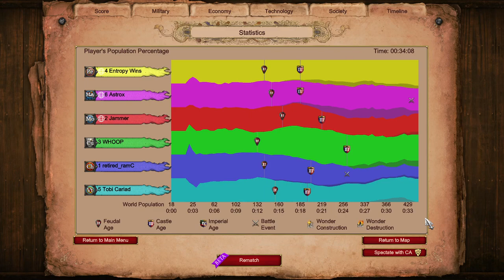African Clearing is Back! 🎉 || Nomads || Age of Empires 2